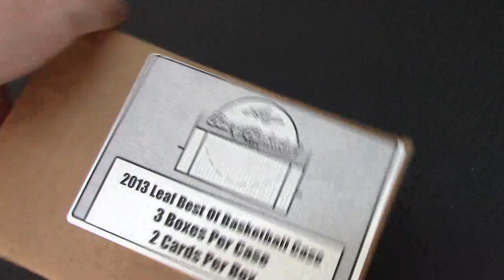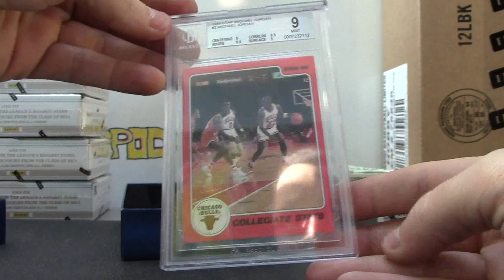SuperSitz's 2013 Leaf Best of Basketball Box Break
Thanks again Super, Chris J.